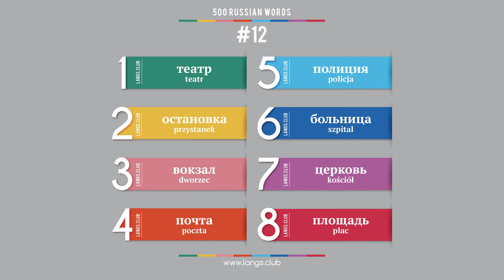#12 - Język ROSYJSKI - 500 podstawowych słów. Kurs języka rosyjskiego.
# 500 podstawowych słów języka rosyjskiego.

1  театр  teatr
2  остановка  przystanek
3  вокзал  dworzec
4  почта  poczta
5  полиция  policja
6  больница  szpital
7  церковь  kościół
8  площадь  plac

Język rosyjski on-line
Język rosyjski samodzielnie
Język rosyjski bezpłatnie